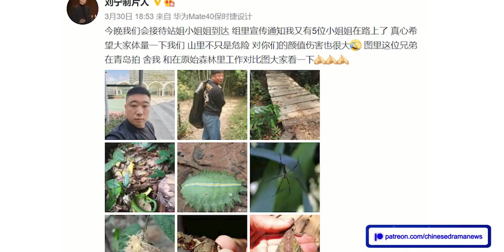Chen Xingxu & Chen Muchi Upcoming BL Drama Guardians Of The Lands 山河表里